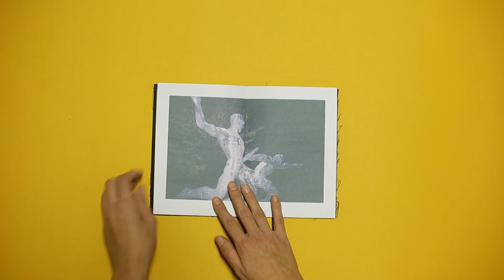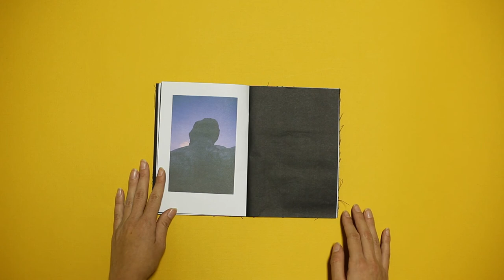Mane Radmanovic - Narcissus